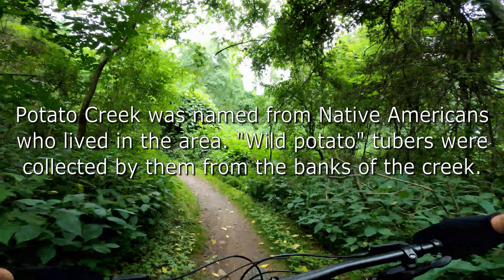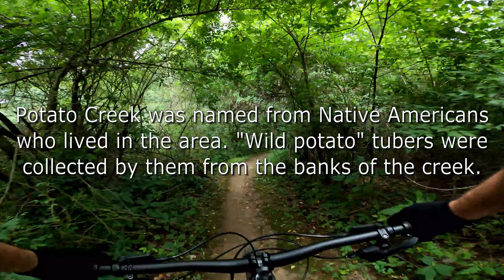Potato Creek State Park - Peppermint Hill Loop | MTB Trail Ride | (Full Preview)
Full preview of the beginner Peppermint Hill Loop Mountain Bike Trail located in Potato Creek State Park in North Liberty, Indiana.

In this ride, my derailleur, on my 2020 Specialized Fuse 27.5+ breaks halfway through the trail!  Luckily, it is able to be fixed enough to finish the trail.